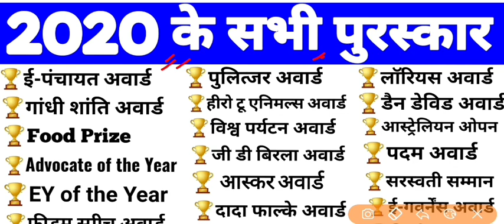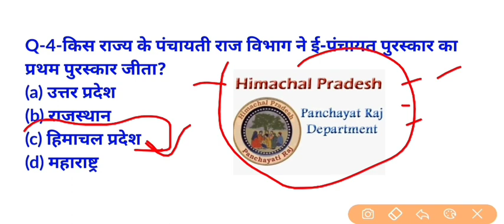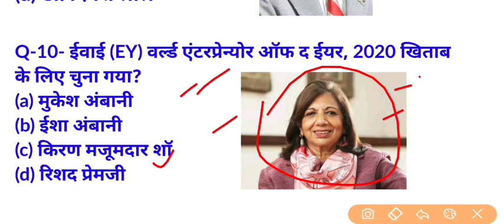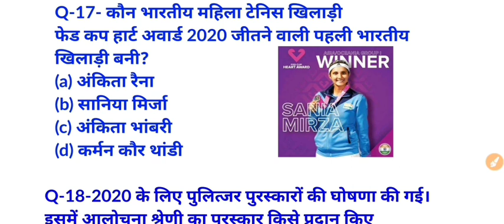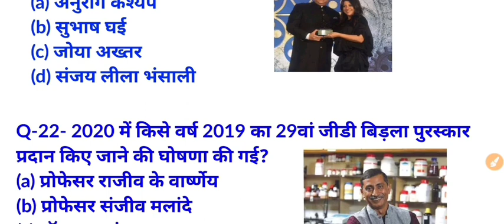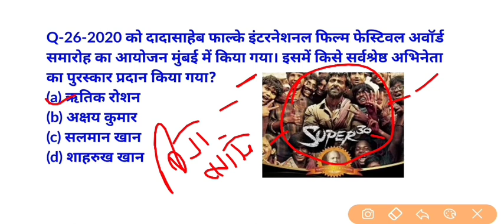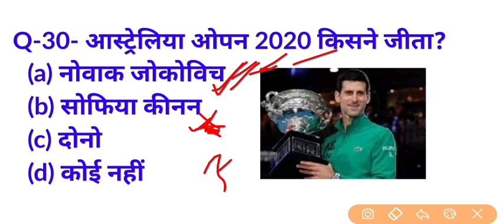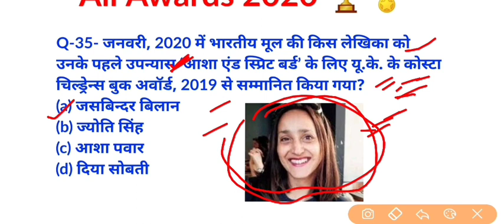list of Awards and honours 2020 | 2020 के सभी पुरस्कार | Current Affairs 2020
2020 के सभी पुरस्कार | Awards and honours 2020 | Current Affairs 2020 | पुरस्कार और सम्मान 2020 | gk tricks